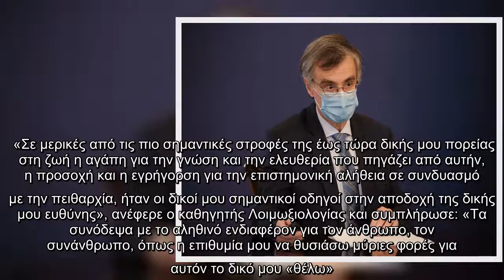Ηχηρό μήνυμα Τσιόδρα στους αντιεμβολιαστές